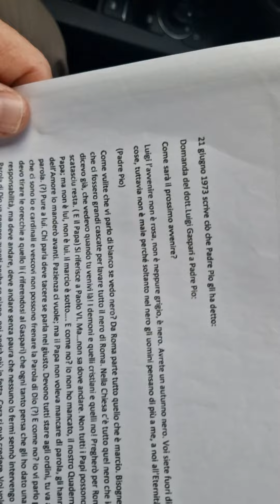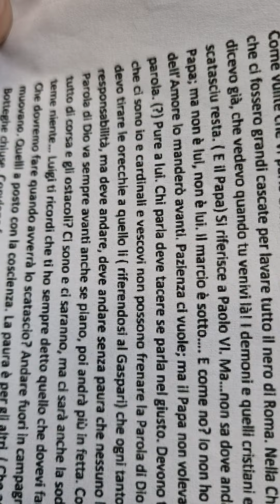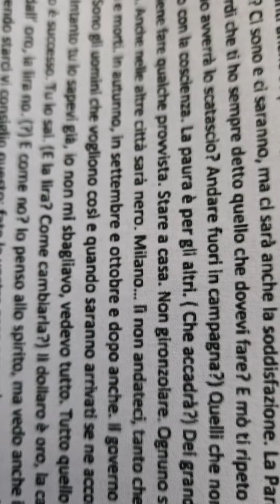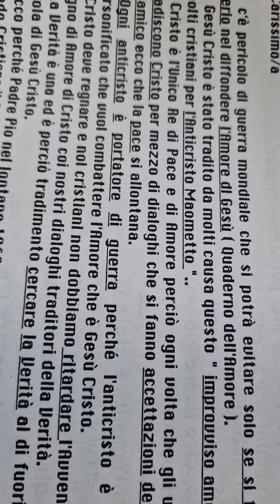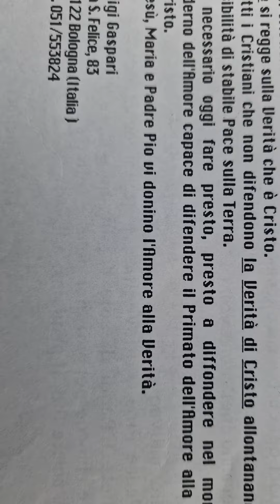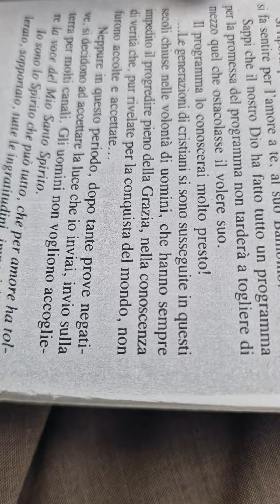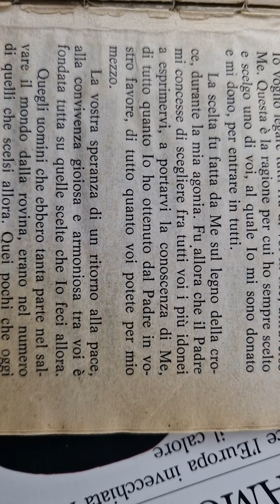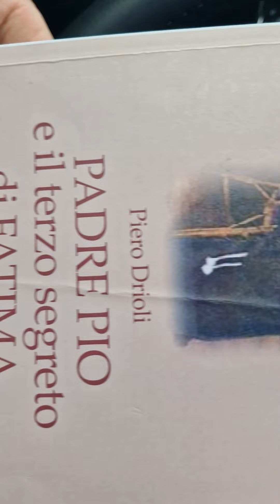Piero Pio Maria Drioli figlio spirituale di padre Pio